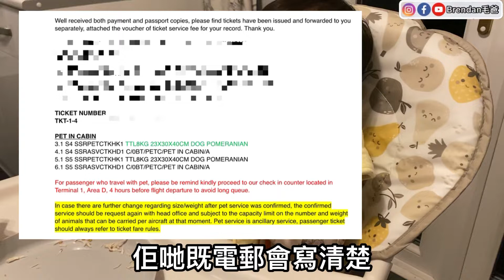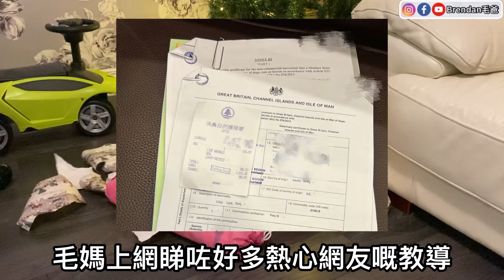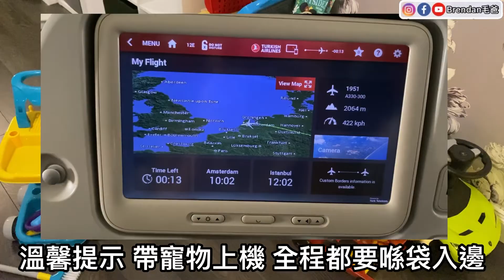《寵物移民，輕鬆不求人！HKD3,240自己攪掂》寵物形影不離！一齊￼坐飛機丨40小時海陸空之旅丨松鼠狗經荷蘭入英國《🇬🇧毛爸英國生活小分享》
✨敬請留意✨
🔺此影片絕非廣告；